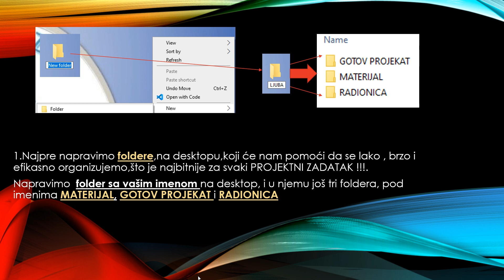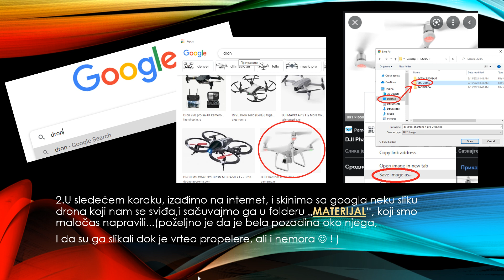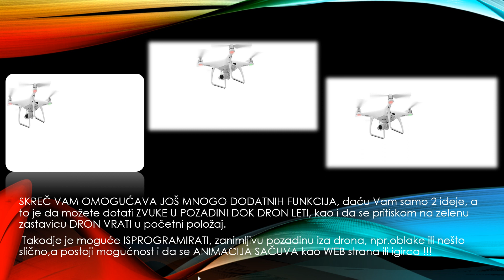I deo - PROGRAMIRANJE DRONA u 3 minuta u SKRECH-u, el.ing.Aleksadar Lj.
I deo PROGRAMIRANJE DRONA u 3 minuta u SKRECH-u